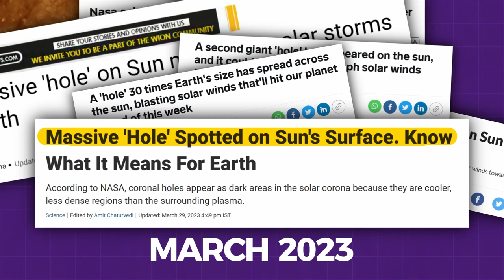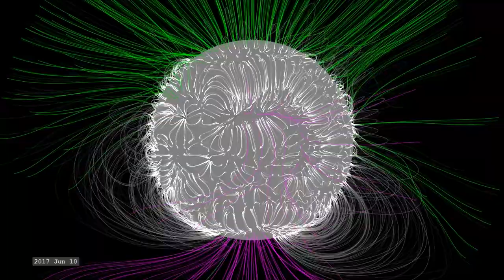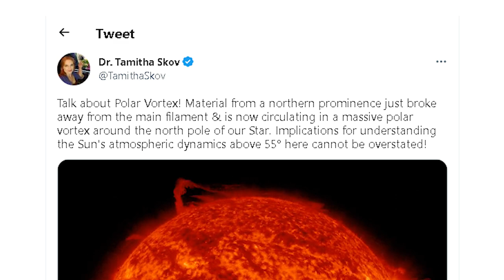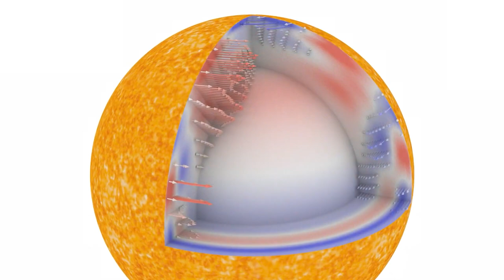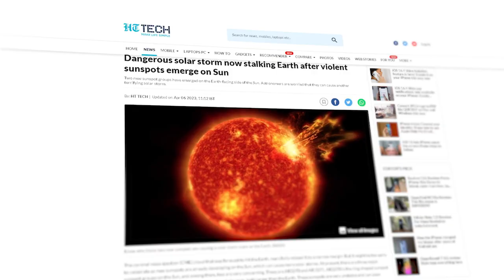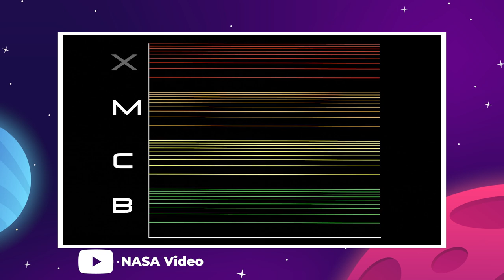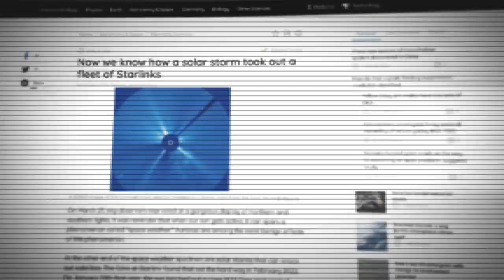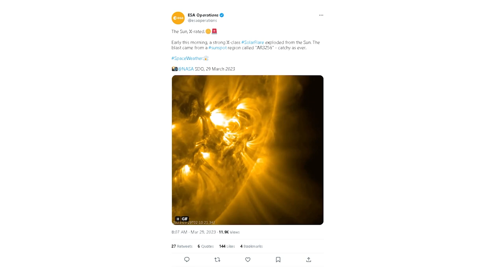NASA Reveals Something Weird Is Happening To The Sun!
Last Video: China Reveals MAJOR NEW Discovery On The Moon!